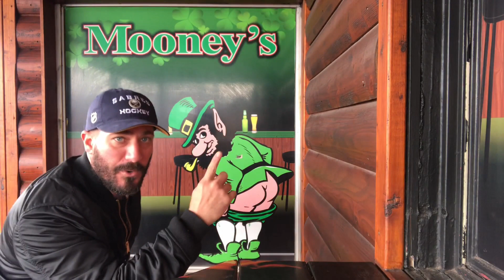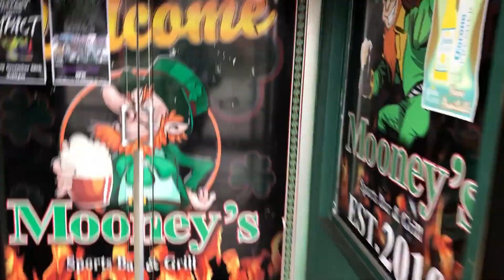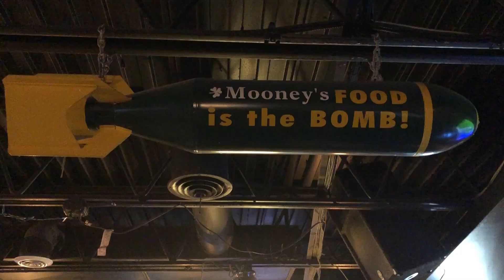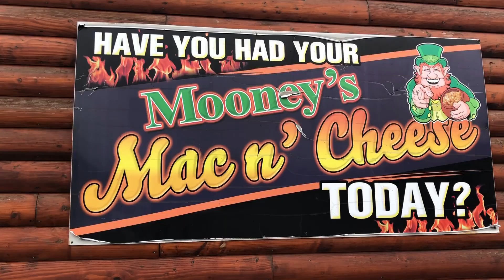UNREAL CHICKEN WINGS MOONEY'S KENMORE! EP#11- THE FOOD FRIDAY SHOW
Welcome to Food Friday! Mooney's!!

This is my new weekly video that will be a food experience, focused on the exploration of all the delicious restaurants and fun food stops along my Travel Man Dan adventures!

I wanted to showcase the food I sample, and the excitement of new restaurants or the nostalgia that comes from eating at a classic local restaurant or a new hip inspired food truck. Basically anything that’s sounds tasty and scrumptious...I’m going to investigate and try to sample!

Food is a joy to everyone and it was critical that I show off everything from the exotic culinary around the world to the basic simple down home good ass cooked meals to my community.

 Equally just as important as the food i eat, I started this weekly video to showcase the great establishments I visit and the cool people that make these awesome places come to life with vibrant flavorful meals, and the passionate people who make this a overall wonderful offering.

So enjoy this video of me, Travel Man Dan as I show you my new episodes called FOOD FRIDAY!!

This episode is showing the delicious variety of chicken wings at Mooney's Bar and Grill!

Mooney's is one of those neighborhood bar and restaurants that you grow up with in your neighborhood! I've know the building since it was St. James place and I have always loved going to this amazing place.

I’d been stopping here for drinks and food for the last century and one thing I discovered was the fantastic tasting chicken wings!  But most recently my friend TWIN(Brett Little) introduced me to the Mooney's gold chicken wing!

This Video was shot on location at Mooney's Bar and Grill on Military rd in Kenmore, New York- it’s at the intersection of Sheridan and Military Road, (1531 Military Rd, Kenmore, NY 14217)to be exact and the website with the address and menu will be posted below. In this episode you will get to meet the mastermind, the creation genius, the chef and my good friend Rick Di Christina!!!. Each wing is prepared with precious care and you'll see me devour the legendary Franks Hot Buffalo Wing, then smash down a 6 pack of the famous and brilliant special Mooney's Gold, and then put the finishing moves on the amazing hometown tasty Chiavetta's  sauce wing!!

I was in pure heaven at each bite of a wing. You will see the Mooney's gold is a tangy sweet but mustard flavored wing that is char grilled after being deep fried and coated in sauce and the taste blows me away! And the Chiavetta's  sauce is such a unique flavor know to people throughout Buffalo that it brought back alot of good memories of grilling out in the back of North End, seriously that wing flavor is unbelievable. I'll be sure to put the link down below in case you wanna order some to try out for yourself!

Some other highlights in this week's episode is the award given to the bar for their best in Buffalo Mac and Cheese! And although this video was strictly wings, in my opinion the mac and cheese might be the best in the country, next time I am in Buffalo ill be ready to do a FOOD FRIDAY on the Mac and Cheese.

Thanks again to the people at Mooney's for making me feel very welcomed and for serving up some of the best wings in the world! The food is why I wanted to visit and it was wonderful and if you make it to Buffalo, New York please stop by and say you saw them on Travel Man Dan! Each wing had a amazing taste and was filled with tons of flavor!

Here is the website, address and info to the location(I was at the KENMORE location):

Here is the link to the Buffalo WingFest!

Here is my Instagram if you wanna follow- @travelmandan

Thanks as always for watching along my adventures!

“It’s a big world out there, make sure you see every bit of it!”